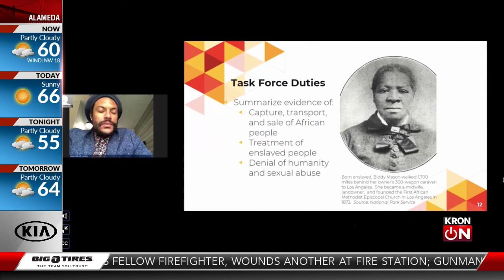CA reparations task force holds first meeting on centennial of Tulsa race massacre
A state task force to study reparations for African Americans in California held its first meeting Tuesday.